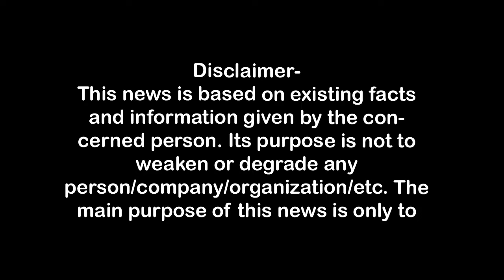महिला सशक्तिकरण से ही देश होगा आत्मनिर्भर ramnathkovind First Byte.tv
महिला सशक्तिकरण से ही देश होगा आत्मनिर्भर